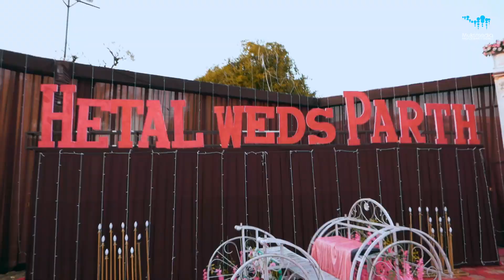Hetal + Parth | Best Indian Wedding Teaser | Muksmedia Photography World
Muksmedia Photography World
Best India Wedding Teaser 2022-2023

Bride - Hetal
Groom - Parth